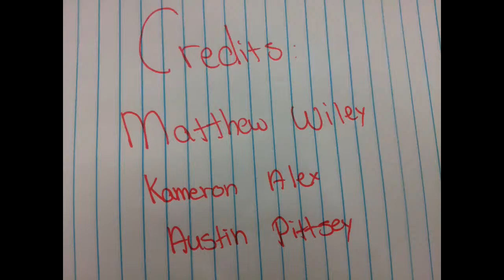Rancho alamitos civics part 2